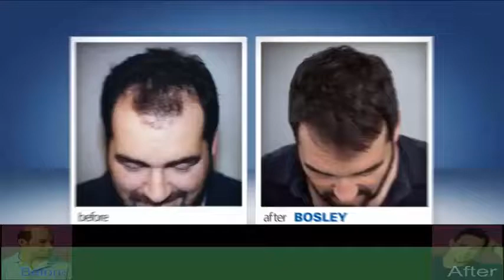hair wig service lahore sialkot in pakistan 00923007431947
Plz note timing 9:00pm🕛 to 8:00
Address: Gujranwala Hair Club New Office, Bismillah Chowk Near Faiza Medical store Albayan school wala galaClimaxabad. 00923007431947
service timing 25 days to 30 days
Service means patch ko hata kar wash kar k hairs cutt kar k glue tape laga kar dubara lagana,Hair patch nahane se bike chalane se gym karne se barish se tez hawa se halka phulka khinchne se sone se, bilkul bhi nahi nikalta,Hair patch lagakar bike chala sakte hen, sari sports activity kar sakte hen,shower, swimming, kar sakte hen, ise lagakar week me 3 baar head wash karte hen, head wash karne k liye conditioner ka istemal kare. Daily serum lagayen ya gell lagayen balo me shining k liye, Hair patch lagane se apke head k balo ko koi asar nahi padta, wo jaise the waise hi rahenge,Clipping system hair patch ki service nahi hoti q ki usme glue use nahi hota, clipping me aap jab chahen nikal kar rakh saktehen usme apke head k hair tream karne ki zarurat nahi padti,Only tapping me aap 3 din se 10 din tak patch use kar sakte hen tape lagane me 5 minute lagte hen tapping system un logo k liye h jinko itching zyada hoti h,Bonding system me har 20 se 30 din apko patch utar kar hair cut karwa kar patch ko wash kar k glue tape laga kar refix karna hota h,